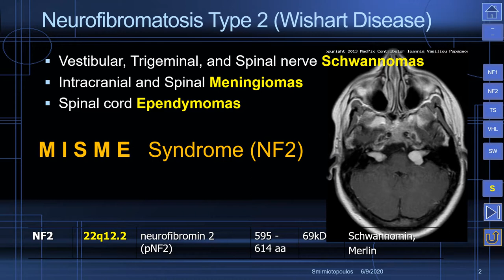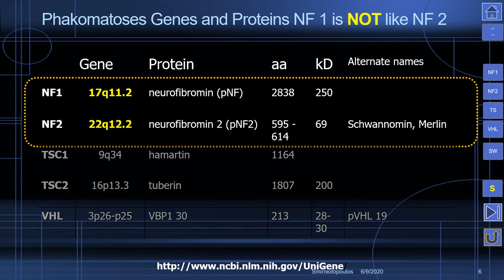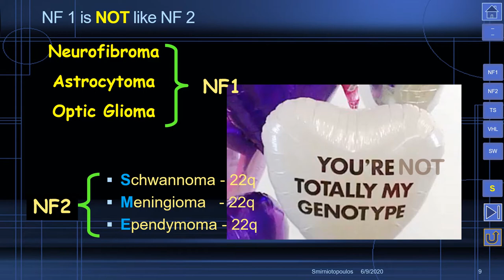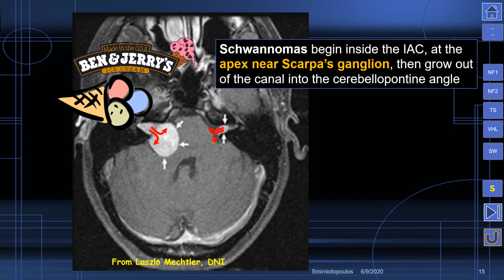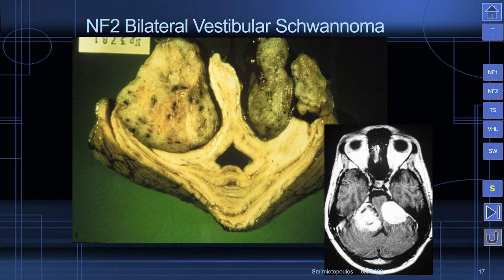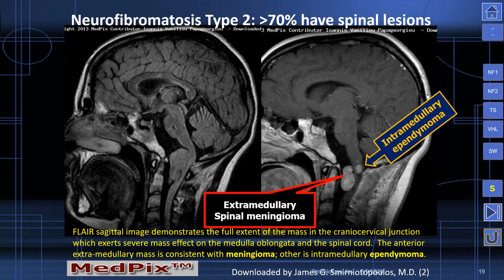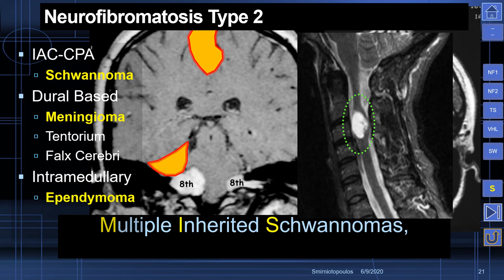MedPix Video - Phakomatoses - Neurofibromatosis Type 2 (Wishart Disease)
Demographics:
Birth Incidence: 1/25-50,000
Prevalence of NF2 is 1:60,000
Inheritance: Autosomal Dominant
Age at Presentation: Birth to 40's (peak in 20’s)
Sx at Presentation: Hearing loss from VS
Diagnostic Criteria: VIII masses
Chromosome Abnl.: 22q12.2
Cutaneous Findings: minimal (skin tags)
CNS Findings: Multiple Lesions; Inherited Mutation;Schwannoma; Meningioma; Ependymoma (intramedullary spinal cord)

Phenotype:
Vestibular Schwannoma ~ 100% by age 30
Spinal tumors ~ 67%
Meningioma 50-80%
Cataracts ~ 1/3
Peripheral Neuropathy